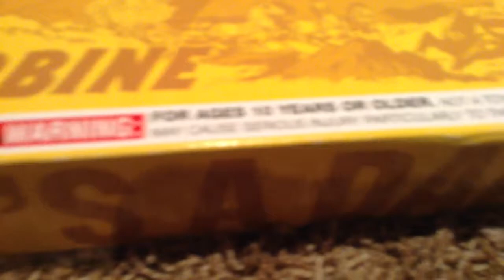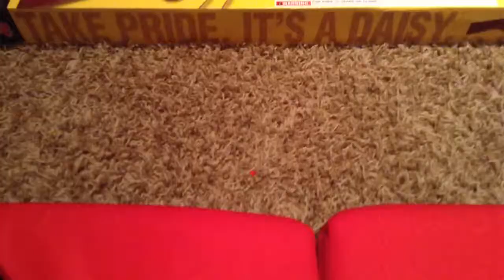Daisy red Ryder review and unboxing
Tyler's channel: Technology Genius